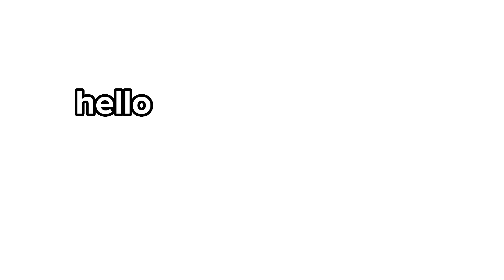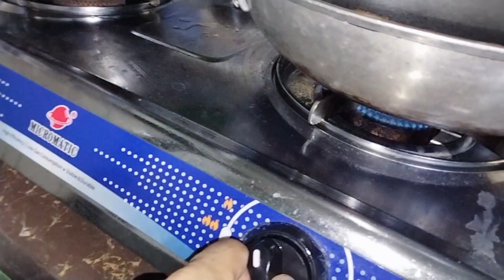Let's Cook Lumpiang Togue + Eat With Us!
Kamusta! Nagbabalik nanaman kami, ngayon ay nagluto at kumain kami ng lumpiang togue na masarap at masustansya. sana nagustuhan nyo ang aming video. at maraming salamat sa panood.